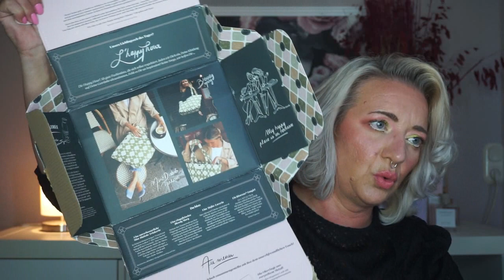My Little Box Unboxing September 2022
Hallöchen meine Lieben Schönheiten 🥰
Das ist die My Littel Box .

Die Box Kostet 18.50 Euro
und ist jederzeit kündbar

Tanja Lukaszewski
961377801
Packstation 102
47441 Moers
Mehr erfahren
Mit YouTube Premium ohne Anzeigen anhören
Titel
Everything Has a Beginning
Interpret
Joel Cummins
Album